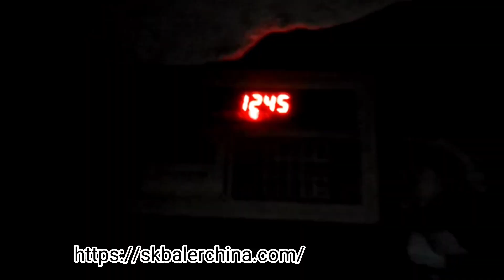Small Throughput Is Applicable to A Horizontal Baler?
Save energy – Producing cartons consumes a lot of energy, it can be saved if move forward the process of carton recycling.

Save trees – Reducing cartons production means less raw materials will be needed. It is beneficial to our environment as well as the trees.

Water conservation- The process of making cartons needs to use a large amount of water. If cartons are recycled, then less water is needed for the production of new materials.